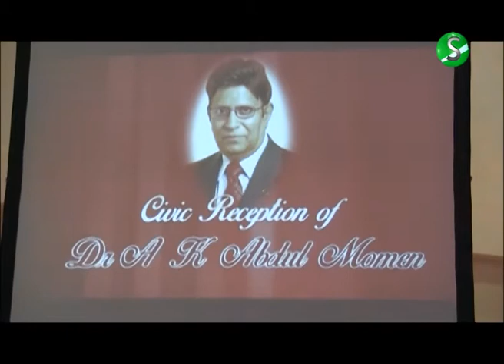Former UN Ambassador of Bangladesh Dr. A K Momen Civic Reception in London news by_Ibrahim